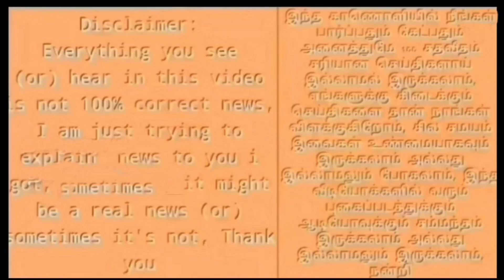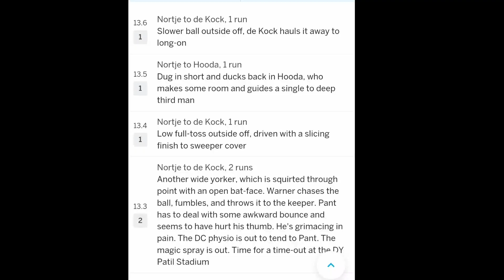DC vs LSG : 141 km வேகத்தில் பந்து வீசிய குல்தீப் யாதவ் ! இது எப்படி சாத்தியம்? DC vs LSG Highlights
Kuldeep yadav Bowling Speed 141 km, Shocking Speed in dc vs lsg match ipl 2022, interesting news.